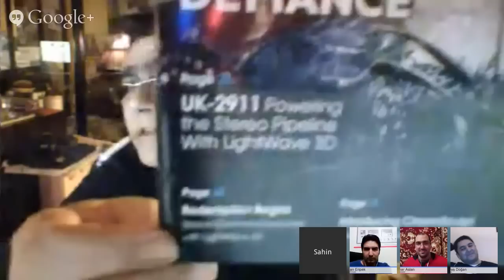Bilişim Sohbetleri - Video Animasyonu - Şahin Michael Derun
Uzay Kuvvetleri 2911'in Yönetmeni Sayın Şahin Michael Derun Konuğumuz